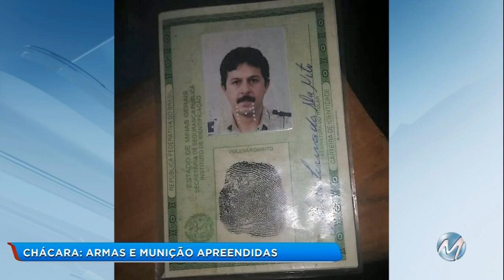Chácara: armas e munição apreendidas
A polícia apreendeu várias armas e munição em uma casa, em Chácara, na Zona da Mata. Segundo os militares, o material foi encontrado depois de uma denúncia. O dono do armamento é um homem de 58 anos. Ele foi preso.